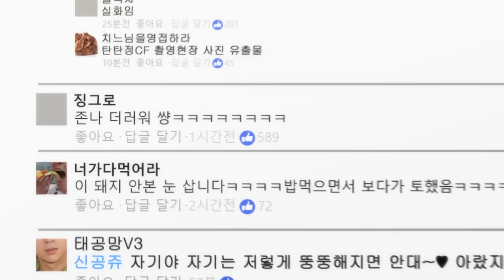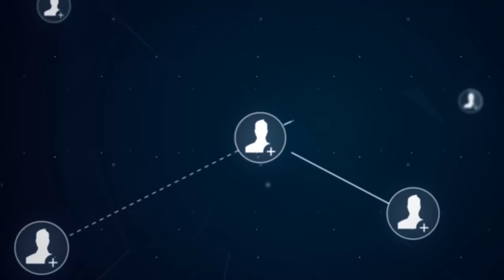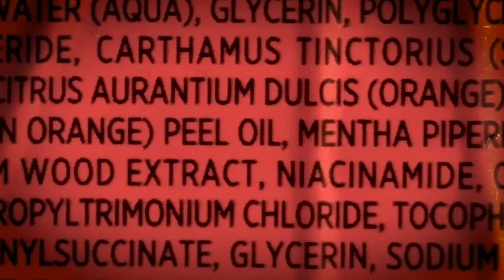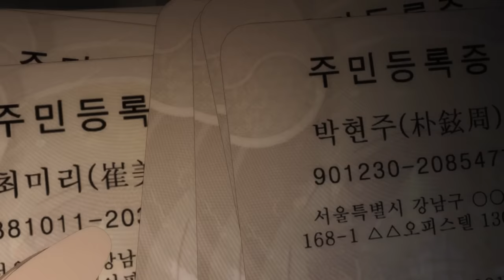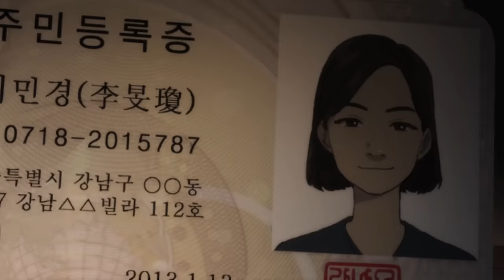How to beat the FLESH POTION in "Beauty Water"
If you had to skin the flesh of innocent victims in order to stay beautiful, what would you do? This lovely girl will risk killing everyone she loves just to have a shot at becoming a pretty girl. I'm going to break down the mistakes made, what you should do, and how to beat the FLESH POTION in Beauty Water.